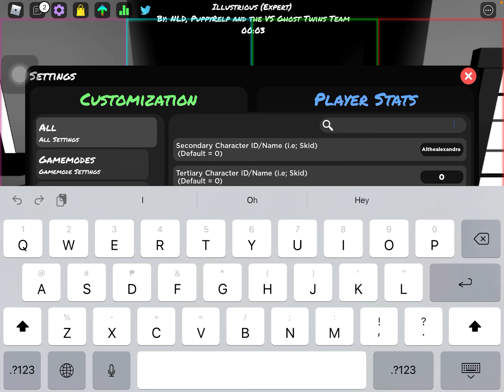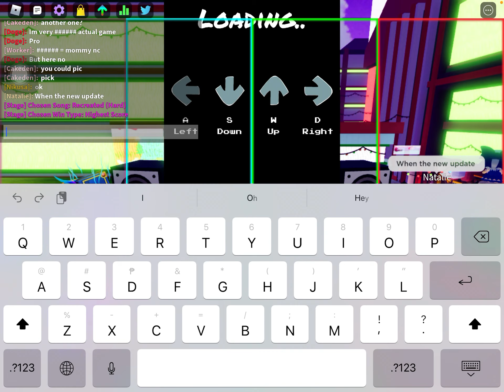I GOT IN TO FUNKY FRIDAY TEST SERVER NO CAP AND I DIDNT EVEN GO TO DISCORD cause i dont have one